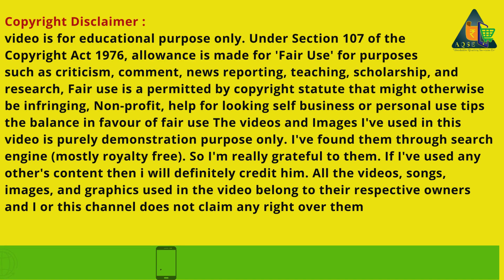Turmeric Tactics Your Premier Sourcing Platform | Namagiripettai Turmeric Price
Turmeric Price Namagiripettai Society On 23/04/2024 | நாமகிரிப்பேட்டை மஞ்சள் ஏலம் | Turmeric Sold

S.318.இராசிபுரம் வேளாண்மை உற்பத்தியாளர்கள் கூட்டுறவு விற்பனைச் சங்கம். லிட் மஞ்சள் விற்பனை

நாமகிரிப்பேட்டை வேளாண்மை உற்பத்தியாளர்கள் கூட்டுறவு விற்பனை சங்கத்தில் 60 லட்சம் ரூபாய்க்கு மஞ்சள் விற்பனை

Turmeric was auctioned for Rs 60 Lakhs at the Namagiripettai Agricultural Producers Cooperative Marketing Society on 23/04/2024

நாமகிரிப்பேட்டை மஞ்சள் மூட்டைகள் ஏலம்
Turmeric Sale At Namagiripettai@AQSEMedia

AQSE Media
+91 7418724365